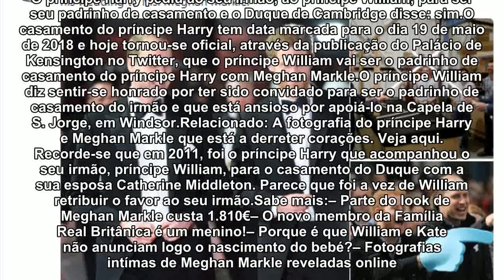Príncipe William e príncipe Harry trocam de papéis